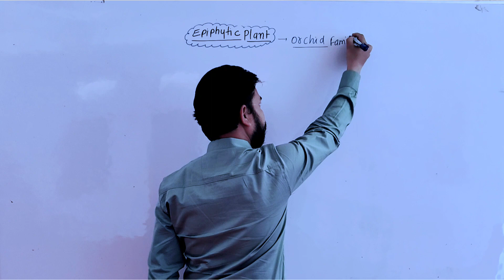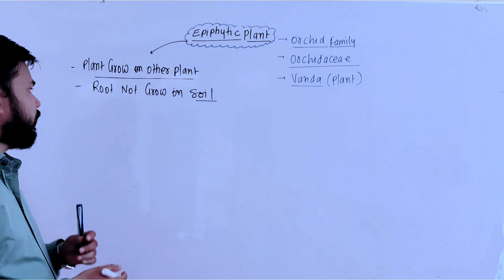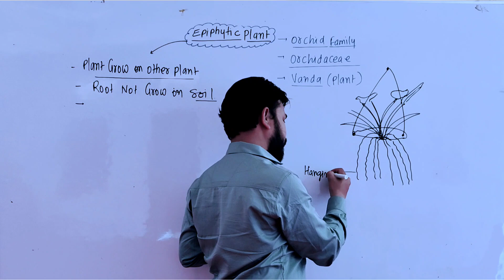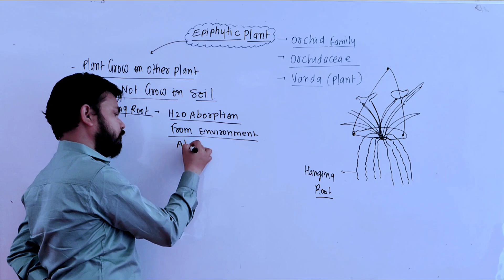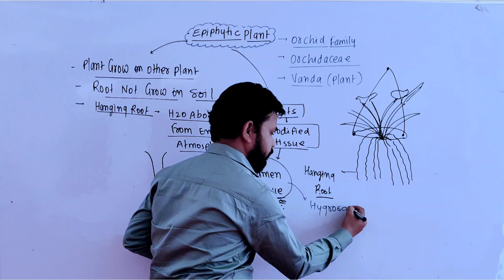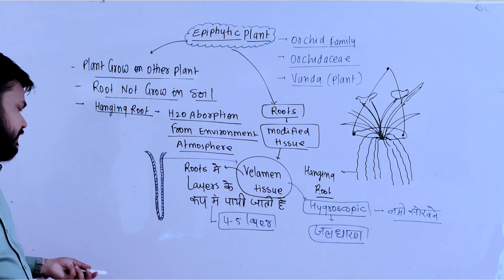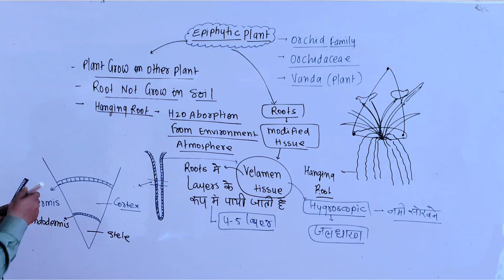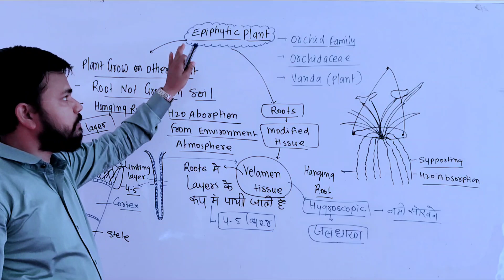अधिपादप क्या हैं II VELAMEN TISSUE क्या हैं II VANDA PLANT II EPIPHYTIC PLANT II HYGROSCPIC ROOT